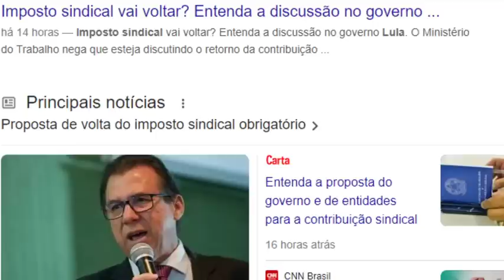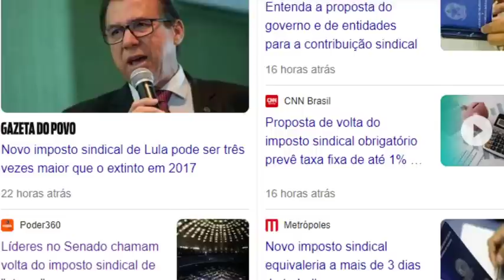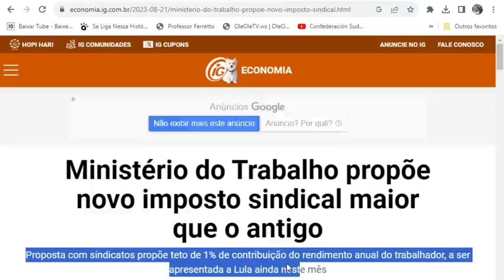🤢MAIS UMA BOMBA💣NO BOLSA FAMÍLIA! ERA O QUE FALTAVA👀 DigaNão Bloqueios ImpostoSindical Visitas 🤔